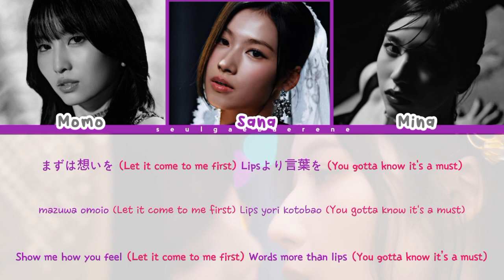MISAMO 'Do Not Touch' Lyrics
• Song : Do Not Touch (Title Track)
• Artist : MISAMO (TWICE)
• Album : The 1st Mini Album - 'MASTERPIECE'
• Released : 26th July 2023

✎ I'm sorry if there are some mistakes on my videos :((

✎ I usually posted after 24 hours after it released. (or maybe 2 days if i'm busy)

Wattpad : @seulgaebaerene